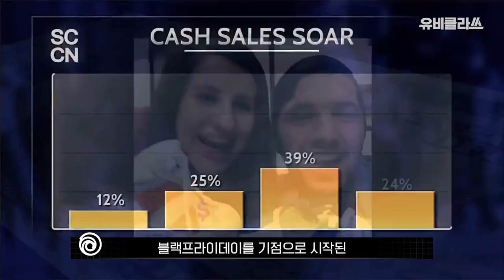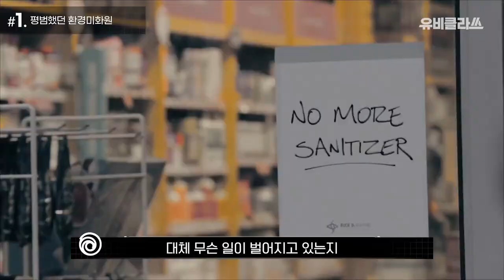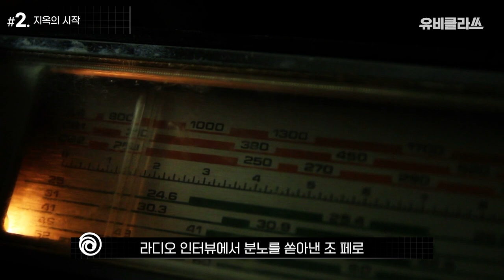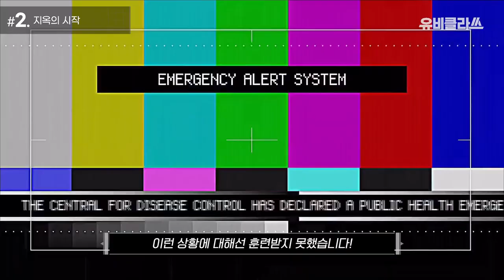(Trailer) 미쳐버린 미치광이 환경 미화원들의 클라스 (더빙)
톰 클랜시의 디비전 2 : Tom Clancy's The Division2

평범한 시민이었던 그들은 어쩌다 클리너가 되었을까?

극한의 재난 상황 속에서 뉴욕 시의 환경미화원들이 택한 길은?

영상에서 자세한 내용 확인하세요

MOOLGOGIDARI Games